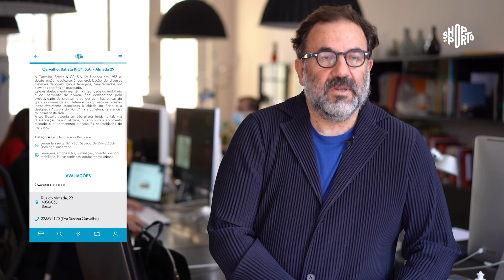Roteiros Sugeridos Shop in Porto: Eduardo Aires, designer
Eduardo Aires, criador da identidade da marca Porto., conta-nos uma parte da sua história ancorada nas memórias do seu tempo de estudante e nos laços emocionais com a mãe e com as amizades que ainda hoje são uma parte importante da sua vida e de estabelecimentos ímpares da cidade. Veja o que nos sugere e saiba mais